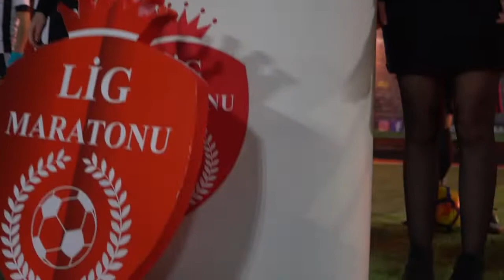Bademlik City-MANYAK YEDİLİ/ Maç Özeti / Ankara / Lig Maratonu 2019 Kapanış Sezonu